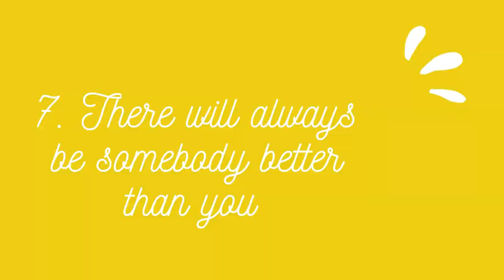10 Things I wish I knew before attending music college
Hello everybody!
In this video is about 10 things I wish I knew before before attending music college.
Vanessa

I am Vanessa, a harpist and music student from Germany based in London, UK. I am currently studying in the Guildhall Artist Master program  (Advanced Instrumental Studies Harp) at the Guildhall School of Music and Drama London. Before I completed my Bachelor of Music at Hochschule für Musik Hanns Eisler Berlin, Germany.  My videos are about music, productivity and health based on my experiences as a musician and full time music student.